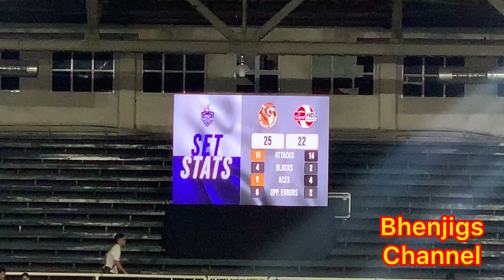UST GOLDEN SPIKERS VS CIGNAL HD SPIKERS SET 2 MEN’S VOLLEYBALL PNVF CHALLENGE CUP November 25, 2023